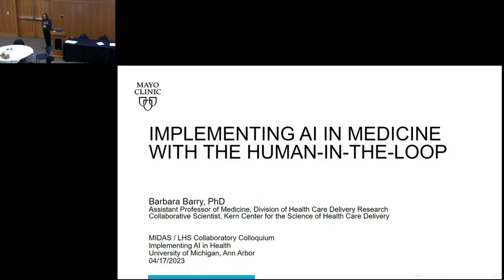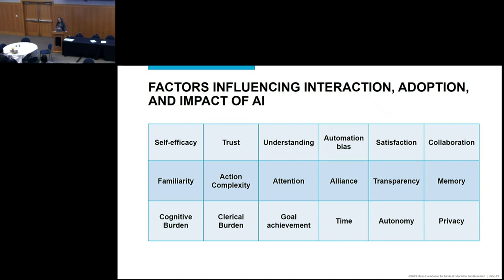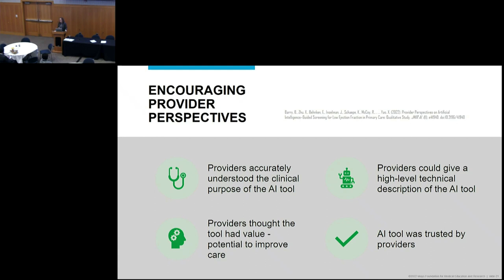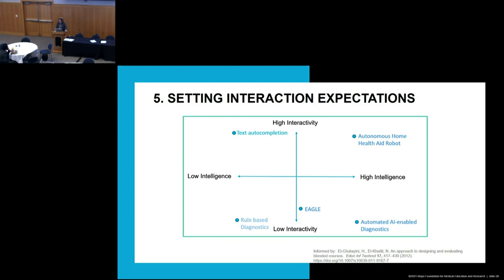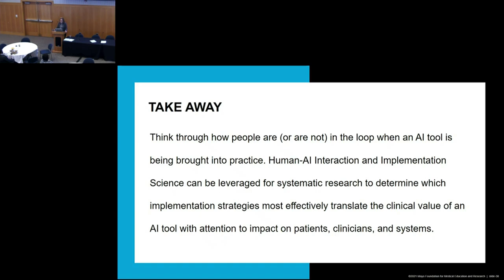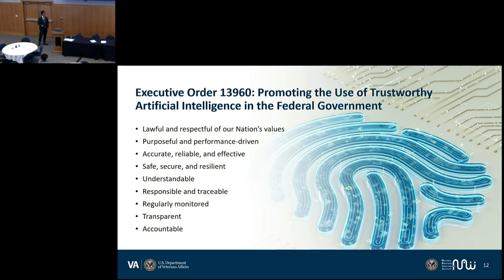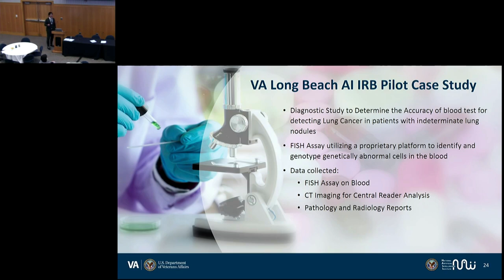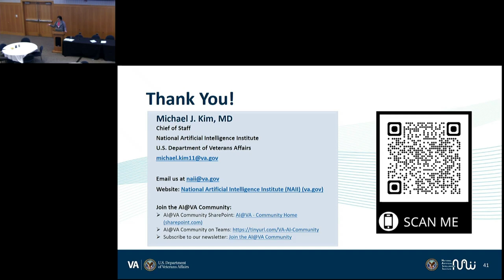Implementing AI in Health Colloquium, April 17, 2023 (Afternoon Session)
0:00 Welcome Back from Lunch Break
2:37 Barbara Barry: Implementing AI in Medicine with the Human-in-the-Loop
46:38 Michael Kim: Translating Trustworthy AI Frameworks into Practice at the US Department of Veterans Affairs
1:12:56 Break & Moderated Panel with Drs. Barry, Kim and Waljee

At the “Implementing AI in Health” colloquium, a collaborative event presented by the Michigan Institute for Data Science and LHS Collaboratory, speakers shared their knowledge and expertise about the implementation of health AI and their prior, ongoing, and planned work in this area. This event featured four esteemed speakers: Dr. Barbara A. Barry, Dr. Michael J. Kim, Dr. Lisa S. Lehmann, and Dr. Michael Pencina.